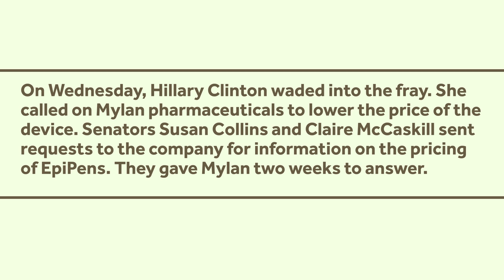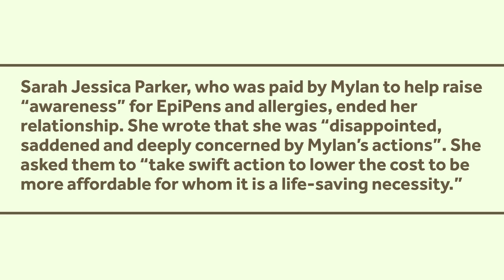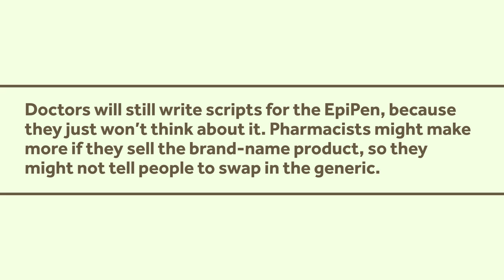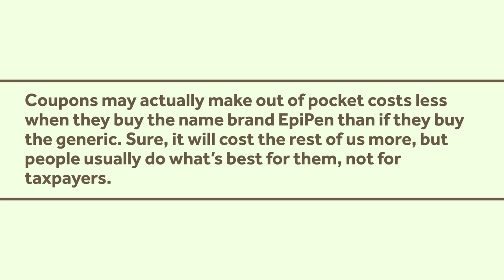The EpiPanic About the EpiPen Continues!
On Monday, we talked about how EpiPens are a perfect example of the dysfunction of the American Health care system. Evidently, America agreed. Days after the NYT published my and other pieces, a whole bunch of stuff happened. Let's review. This is Healthcare Triage News.